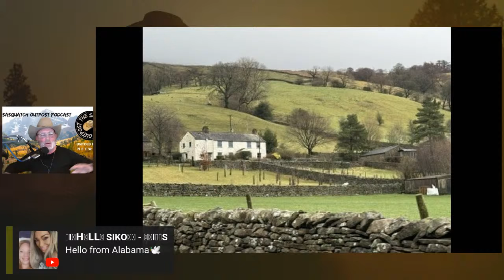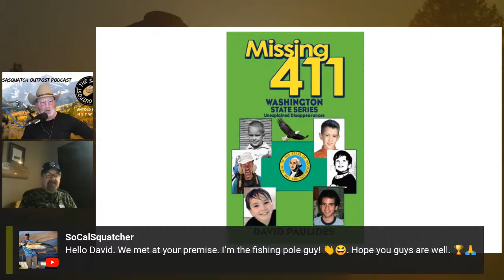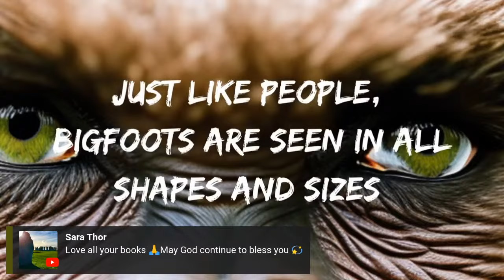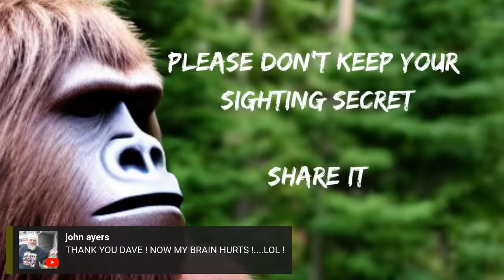Vanishing in Washington State with David Paulides | The Sasquatch Outpost #50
Dave Paulides truly needs no introduction. As the nation's foremost expert on missing people, Dave has 10 books and four films to his name.  Jim and Dave have been friends for over 10 years, and in this episode they'll be discussing some of the the most baffling cases Dave has ever researched... all from Dave's newest book, "Missing 411, Washington State Series".  If you follow Dave and his work, this is one you won't want to miss!  Missing in Washington State, is a Must Read!
The Sasquatch Outpost Podcast is just one of the nearly a dozen podcasts under the Untold Radio Network family. To hear us live, you can tune in every Tuesday evening at 5pm PST, 7pm CST, 8pm EST and live from Bailey, Colorado at 6pm Mountain Standard Time.Canam project